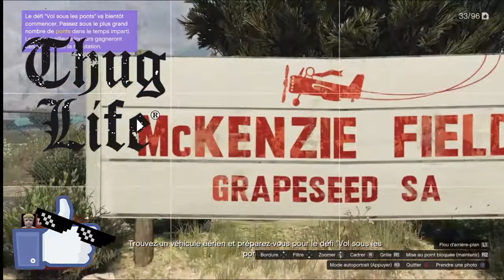BORDEL A LOS SANTOS - ON ATTAQUE TREVOR -GTA ONLINE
Salut les bro, Comment ça va ?
-N'oublies pas le commentaire si quelque chose ne va pas (ou si t'as, simplement, aimé).
Le LobbyMan Le plus sérieux du MONDE !!! (lobby payant, mais pas cher, fait sous 48 à 72 heures)
-Skype: xenon-gaming
-PSN: XENONGAMING

Ps: Avec ça tu peux jouer OKLM et en plus SANS t'abimer les yeux...Eh OUAIS!!